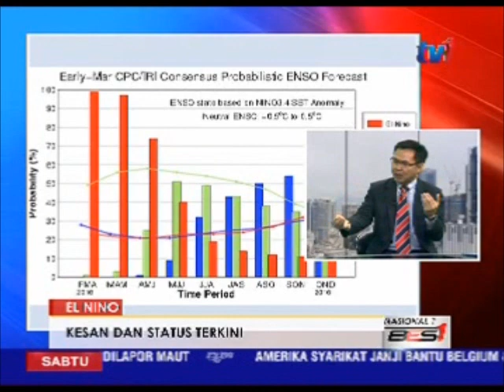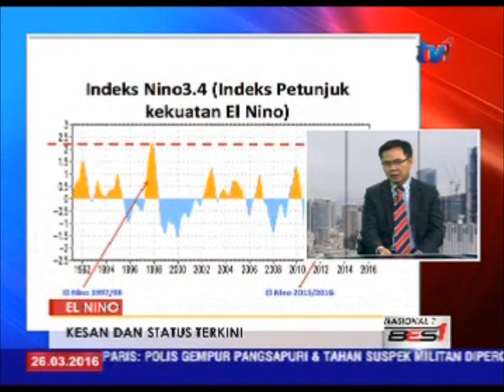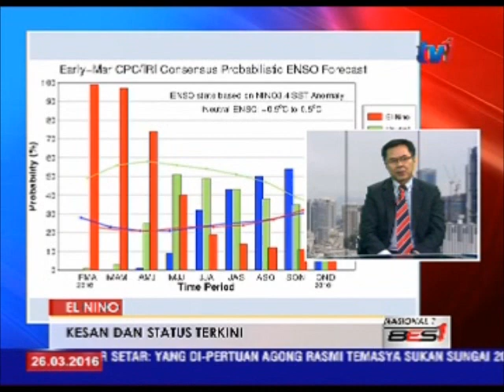FOKUS N1- EL NINO: KESAN DAN STATUS TERKINI -1PM [26 MAC 2016]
Fenomena el nino yang melanda negara ketika ini membawa cuaca panas yang agak ekstrem bukan sahaja di bahagian utara semenanjung malah juga di Sabah.

Apa mungkin status terkini fenomena ini dan apa lagi fenomena iklim lain selain el nino yang diramal mempengaruhi negara?

Jawapannya kita bersama Profesor Fredolin Tangang, pakar klimatologi dan oseanografi daripada Universiti Kebangsaan Malaysia, UKM.